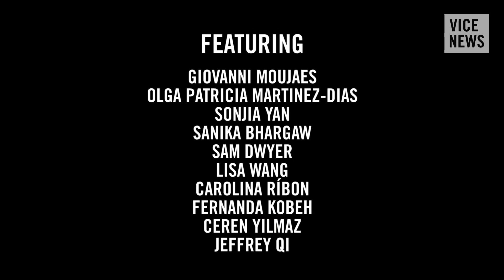Can Climate Change Be Stopped? - The People Speak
While world leaders are meeting in Paris, VICE News asked our viewers to weigh in about climate change, and how corporations, world leaders, and individuals can work together for a cleaner, greener, and safer planet.

Hear what people from Bogota, Colombia to Chelyabinsk, Russia had to say about our warming earth, and what they hope leaders will do to address climate change.

Tell us what you think: share a post with the hashtag vicenews on Twitter, or send us a Skype video message.

With support from Skype.